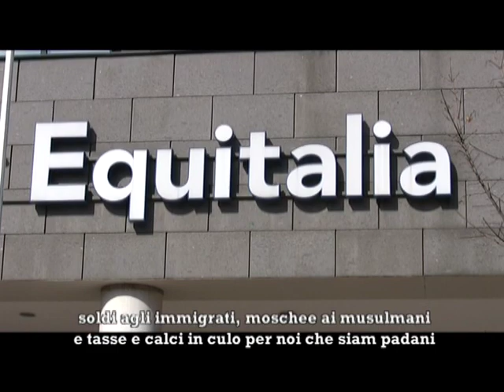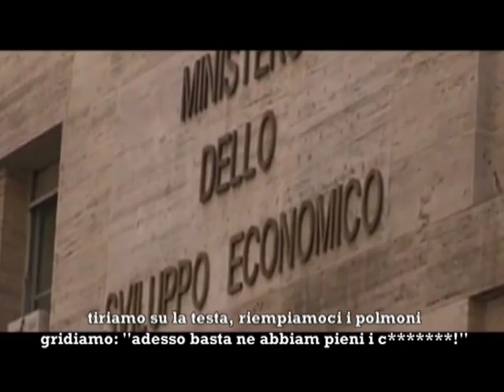D'EURUBATI! - STAI MEGLIO O PEGGIO DI 12 ANNI FA?